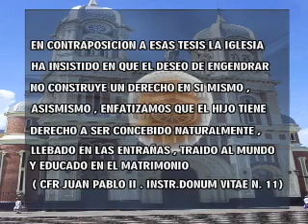PAPA BENEDICTO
El papa Benedicto XVI critico duramente el fallo de la Corte Interamericana de Derechos Humanos a favor de la fecundación In vitro en Costa Rica. Lo califica como un ejemplo de la ideología de la muerte.